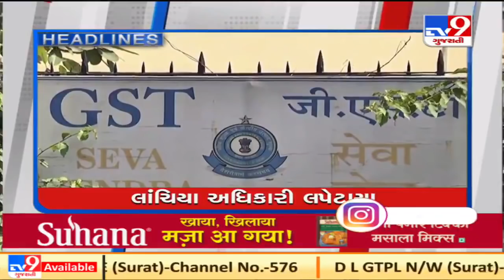Morning Briefing: Top Stories on March 27, 2021 | TV9News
Morning Briefing: Top Stories on March 27, 2021 | TV9News | D10